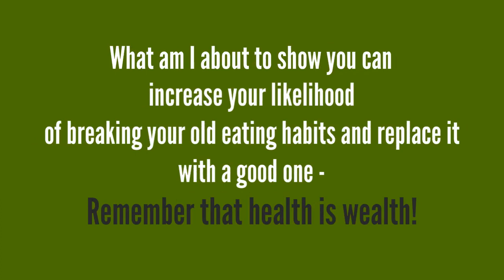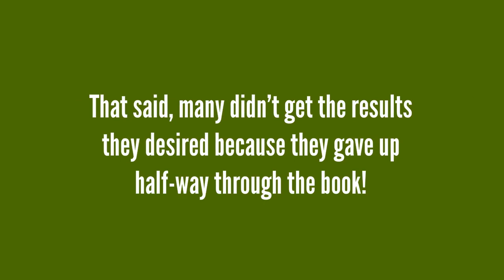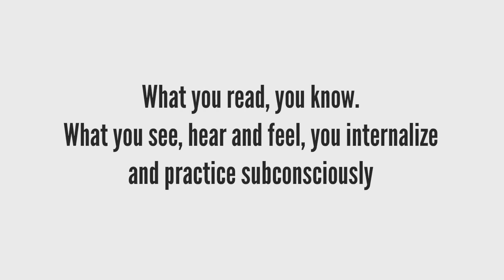Eating Healthy Masterclass Videos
8 Video Masterclass for Eating Healthy